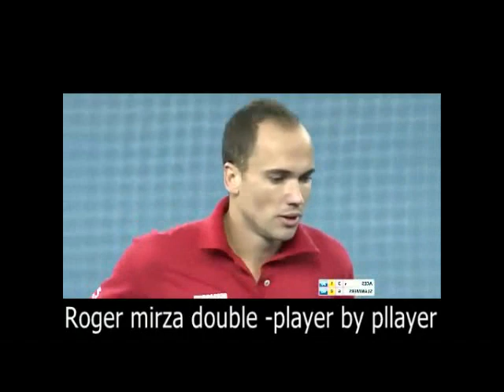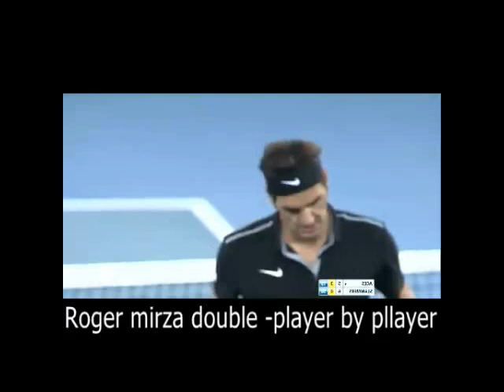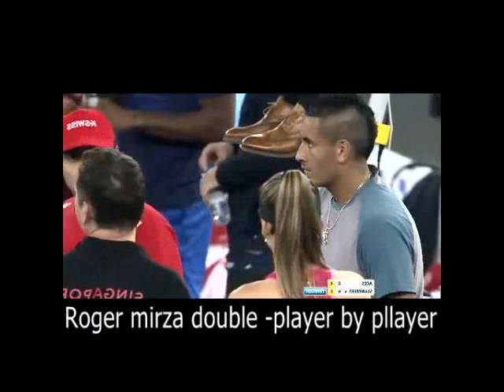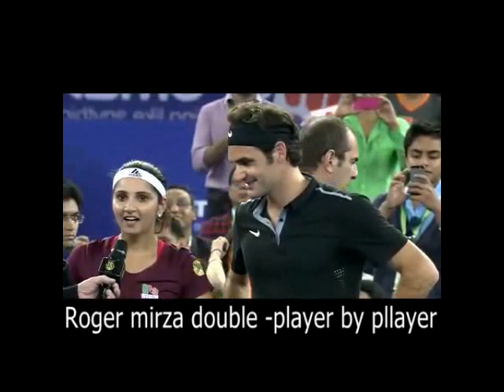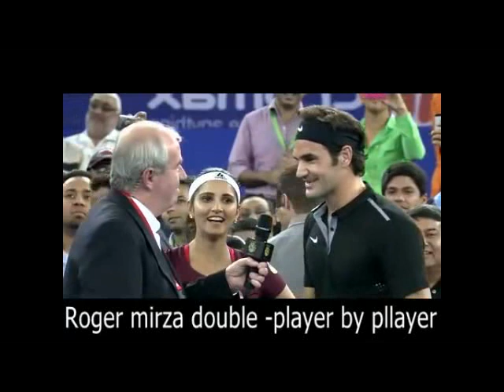Roger vs mirza play of tenis in india.very greatful match.see you and enjoy to sports.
Roger vs mirza play of tenis in india.very greatful match.see  you and enjoy to sports.indian sports join to hair of big great man roger federar has come.so international premier tennis league by playing of king Roger federar has came 2014.